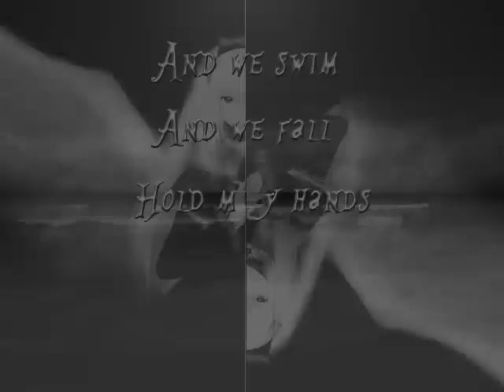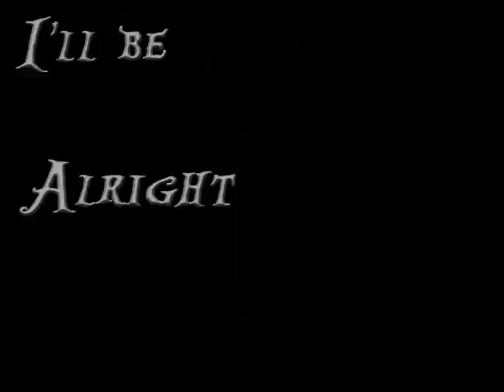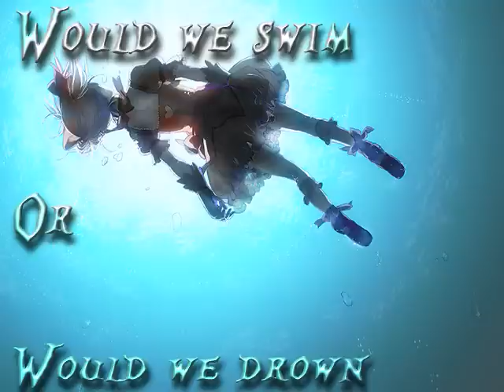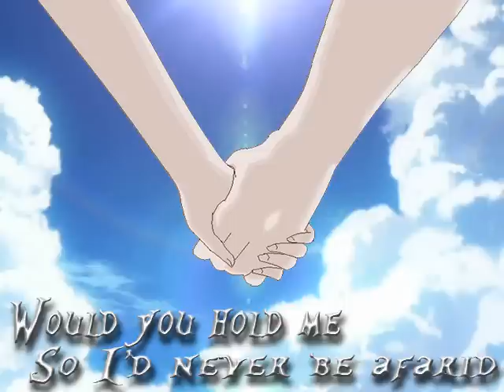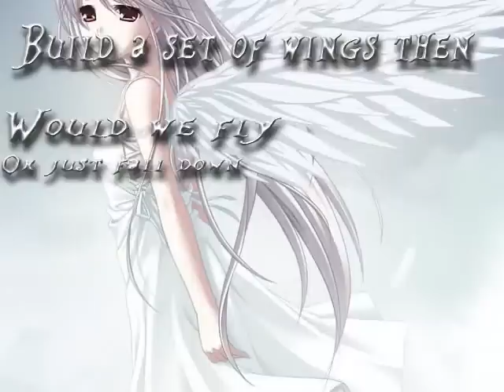Jump by Laura Shigihara with lyrics